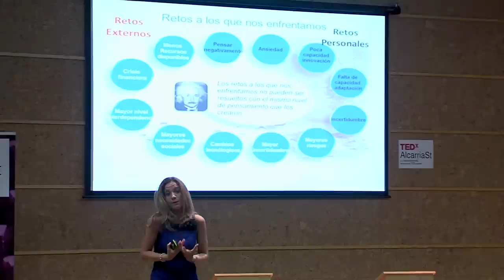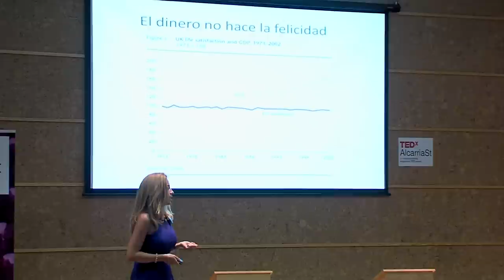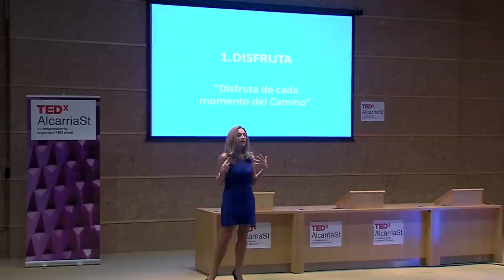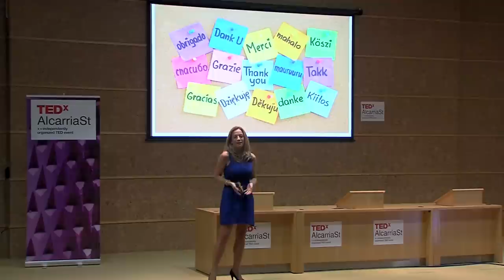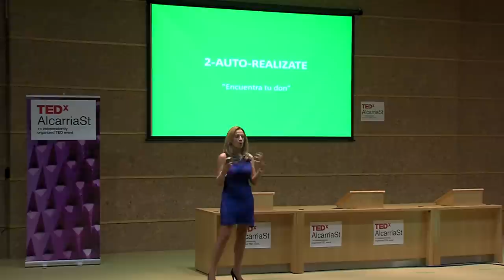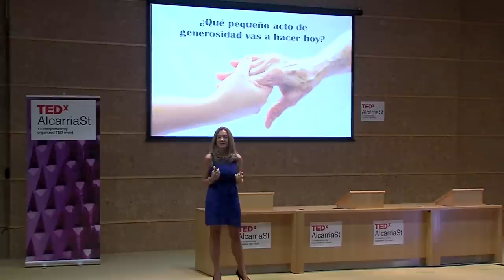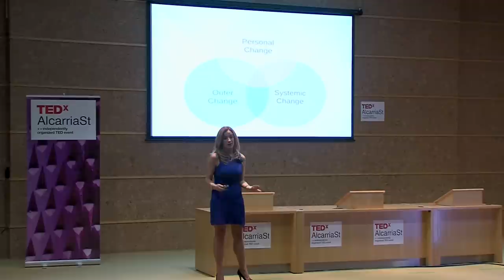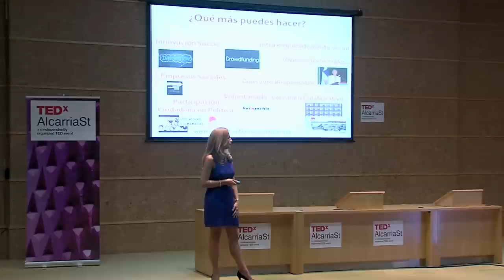Felicidad para cambiar el mundo | Guadalupe De La Mata | TEDxAlcarriaSt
This talk was given at a local TEDx event, produced independently of the TED Conferences. En esta charla, Guadalupe de la Mata nos ofrece una serie de recomendaciones para conseguir ser más felices, entre ellas la de disfrutar de las pequeñas cosas de la vida, "dedícale más tiempo a lo que te hace realmente feliz".

Licenciada en Derecho, Emprendedora Social, Coach y profesora en varias Escuelas de Negocios.